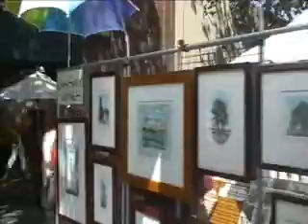Palo Alto Festival of the Arts 2008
Downtown Grid promoting local and independent businesses.